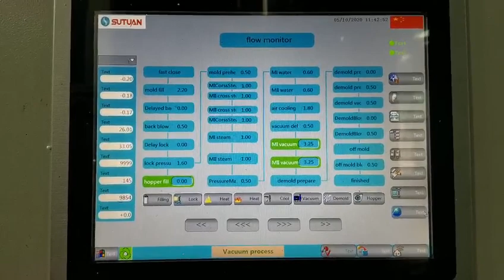EPSOLE Machine Folw Monitor Show